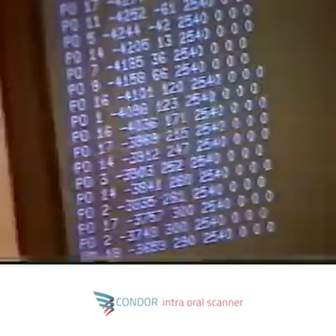first intra oral scan